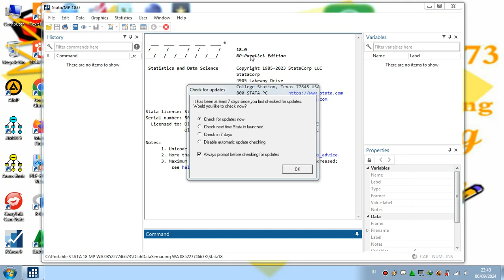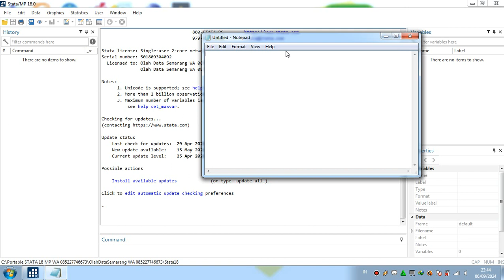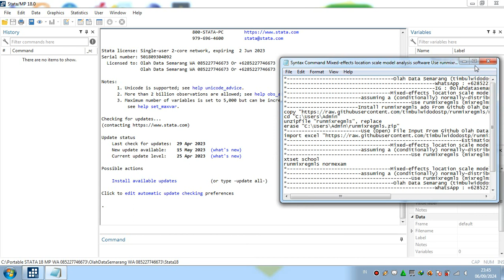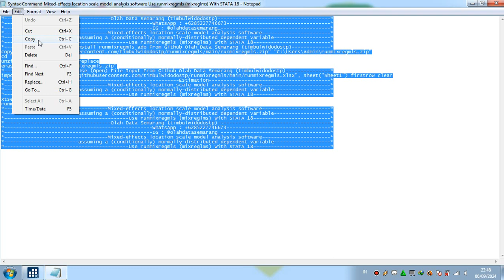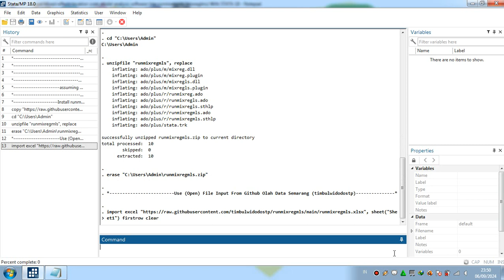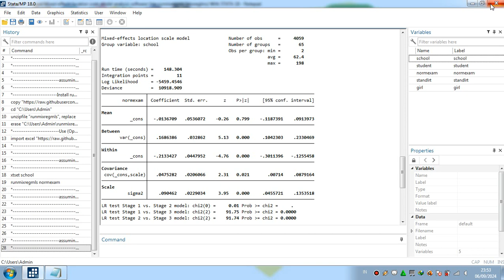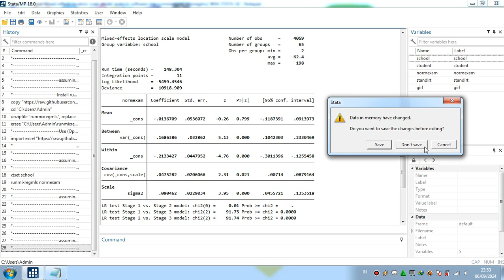Mixed-effects location scale model analysis software Use runmixregmls (mixreglms) With STATA 18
Mixed-effects location scale model analysis software With STATA 18
runmixregmls (mixreglms) With STATA 18